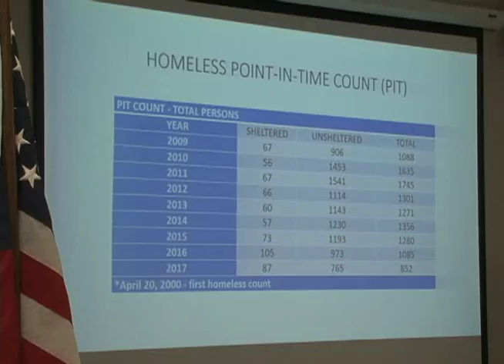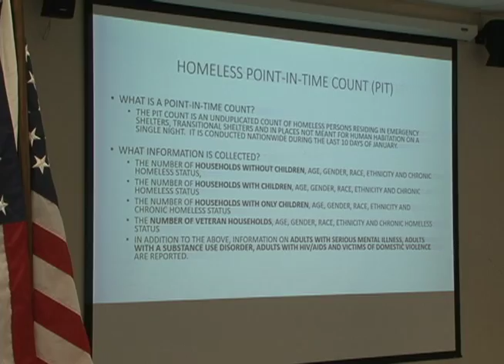Finding homes for island military veterans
They served their country, but now some are faced with homelessness. In an effort to tackle the ongoing issue facing island veterans, the Summit to end Veteran Homelessness brought together stakeholders to discuss solutions.